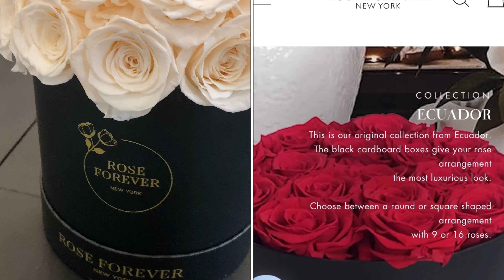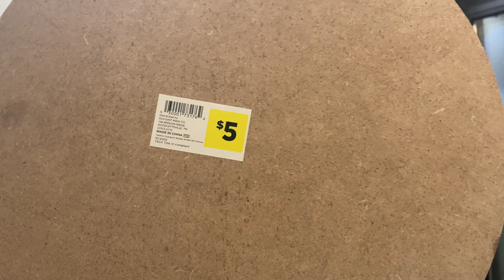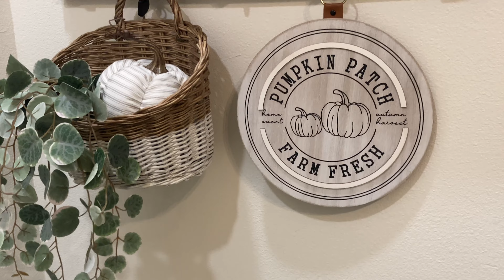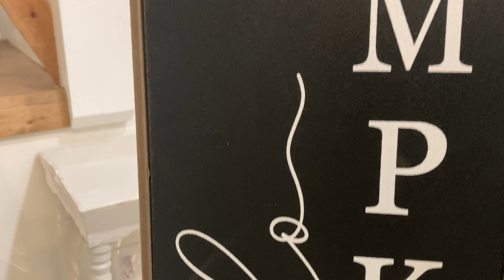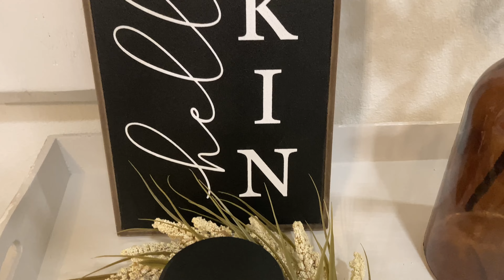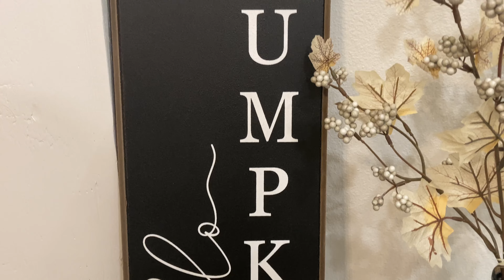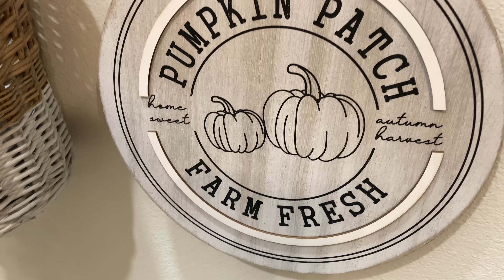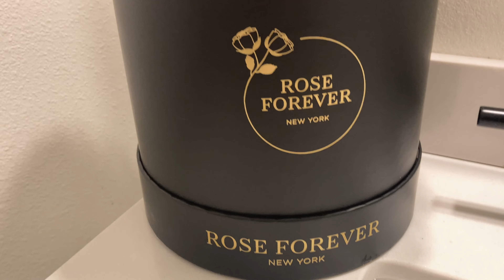Fall Decorate With Me | Fall Entryway | Fall Decor 2022 | Fall Farmhouse 🍂🍁🍂 Fall Decor Ideas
Fall 2022 is in full swing! Sit down or decorate along with me as I add fall touches to the entryway of my home and to my powder bathroom.